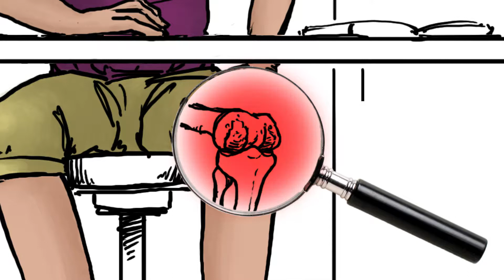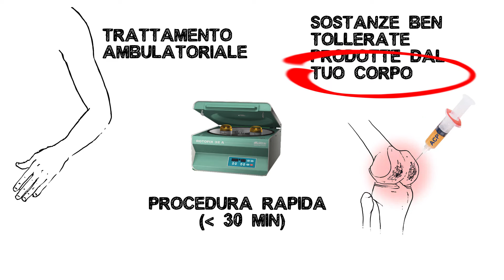Arthrex ACP® Film Sala D'Attesa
This educational video enables the viewer to virtually experience the Arthrex ACP therapy.

The animation takes the viewer on a journey through what it is like having sore joints from osteoarthritis or muscle pain. We follow two patients from the onset of pain to the relief, while experiencing the treatment process from a patient’s perspective and learning about the benefits of Autologous Conditioned Plasma (ACP).